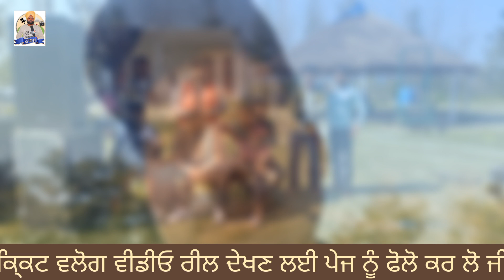All Open Club Tournament Cricket Vlog 🏏👌🏏👌🏏